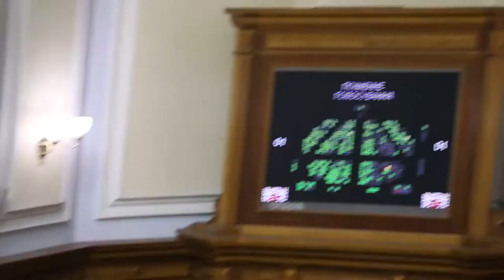Кіт кнопкодавить у Верховній Раді 17.01.2017